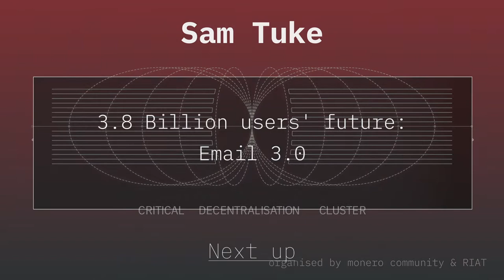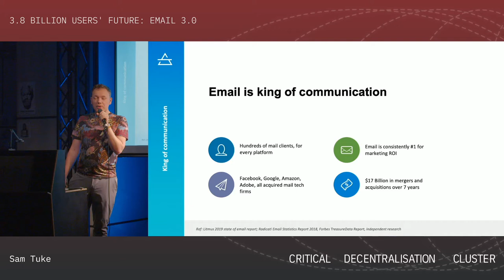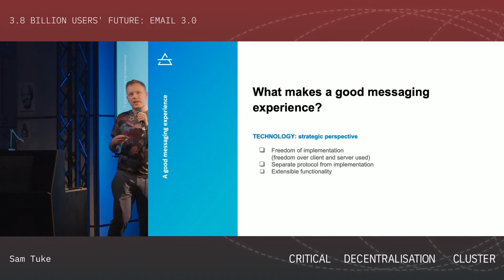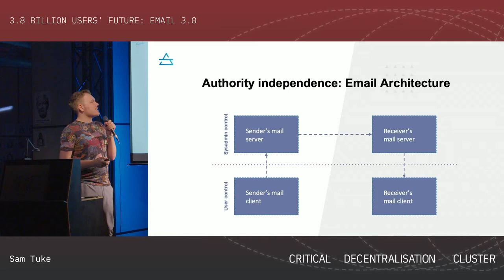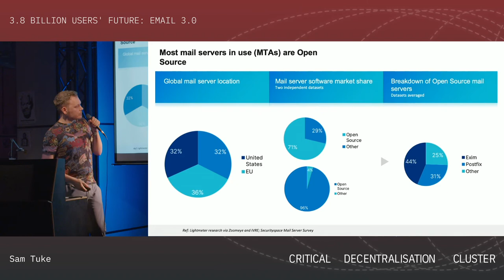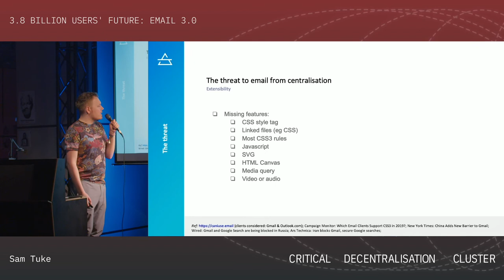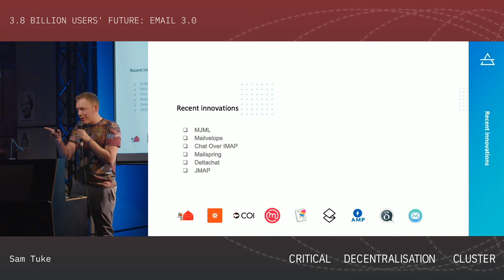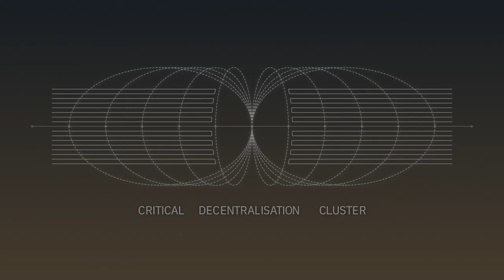Critical Decentralisation Cluster 36c3 - 3.8 Billion Users' Future: Email 3.0 (Sam Tuke)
Hundreds of messaging platforms have launched and failed over the last 50 years, while one Open Standards, and mostly Open Source powered decentralised platform has conquered the world. What is the magic formula that has powered email to adoption by 3.8bn users, and what is the future of decentralised messaging as firms like Google and Facebook try desperately to replace it?